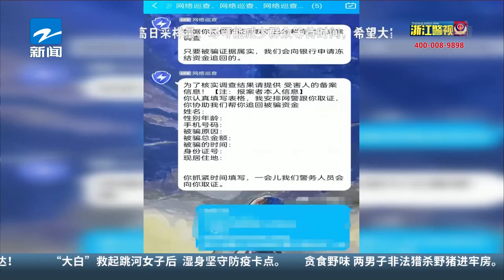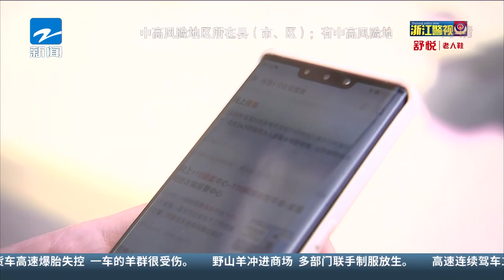女子刷单被骗报警 刚出警局又落陷阱